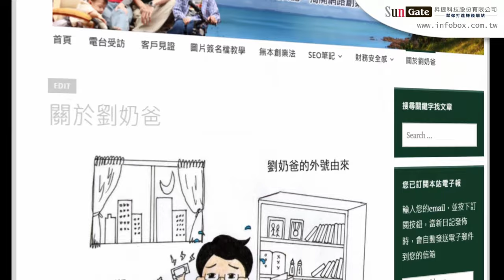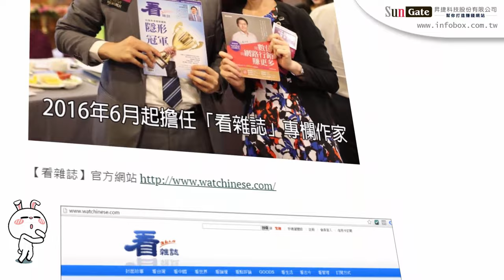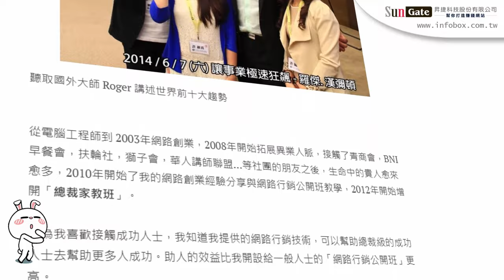如何打造一人公司帝國-建立自己的雲端房地產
2011年一場手術，讓我差點一輩子坐輪椅，體會到健康的重要，於是徹底改變工作模式，轉為線上教學工作，讓自己不受地點的限制也能擁有百萬收入。